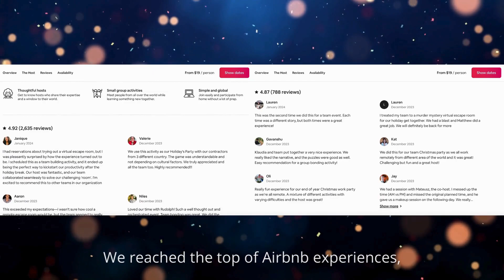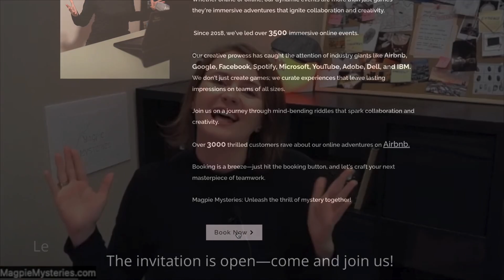Magpie Mysteries Rewind: A Year of Unforgettable Adventures & What's Next in 2024!